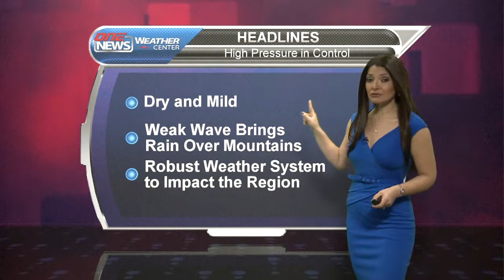iFIBER ONE News - Segment 2 [Weather] (4/02/13)